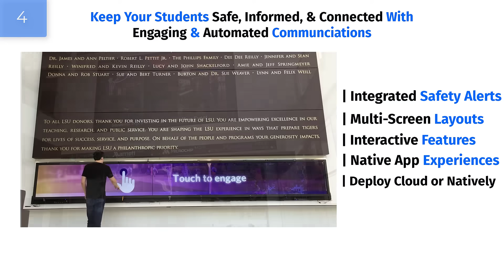Education Campus Engagement Solutions in 22 Seconds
Easily create cohesive university campus signage content experiences that keep faculty, staff, students, and visitors connected, safe, and informed. 22Miles streamlines content creation and management workflows for campus-wide digital ecosystems.

Our content management system (CMS) uses a flexible, forward-thinking design that integrates digital campus signage, interactive 3D wayfinding, room scheduling, athletics video walls, native or HTML mobile apps, alums recognition walls, and contact-free interactions. This adaptability helps users create unique campus experiences that combine wayfinding, learning environments, interactive applications, directories, and visually impactful informative content for education facilities.